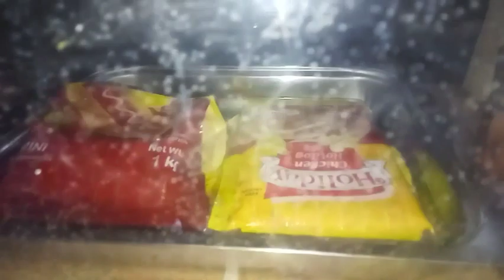Nag tinda ako ng Barbeque + how to make filipino hotcakes My hotcakes recipe❤